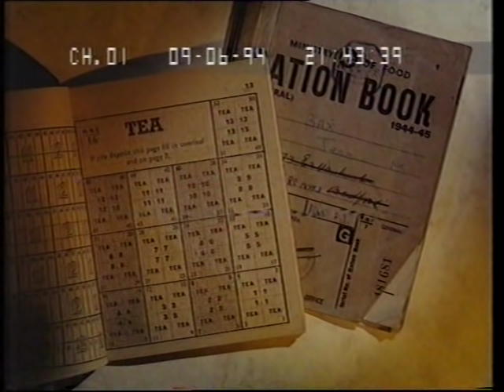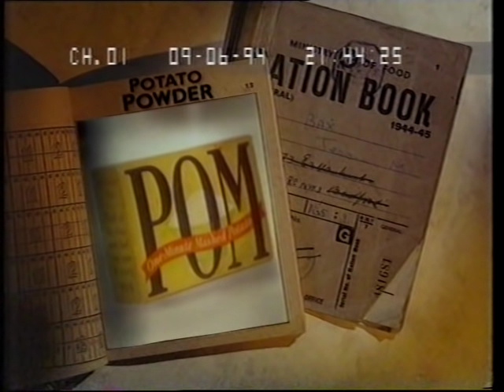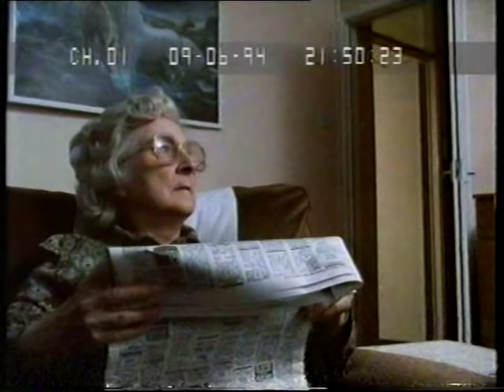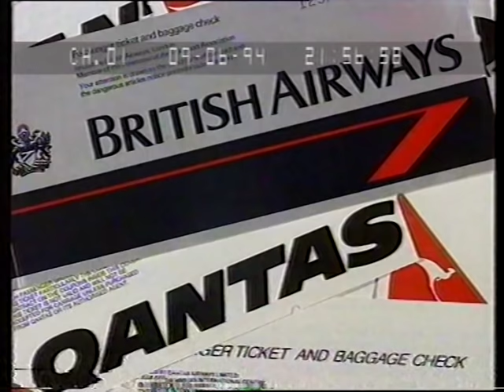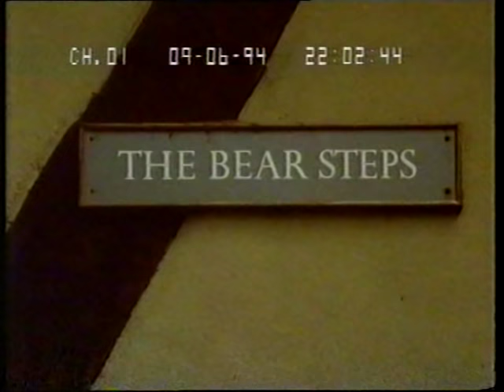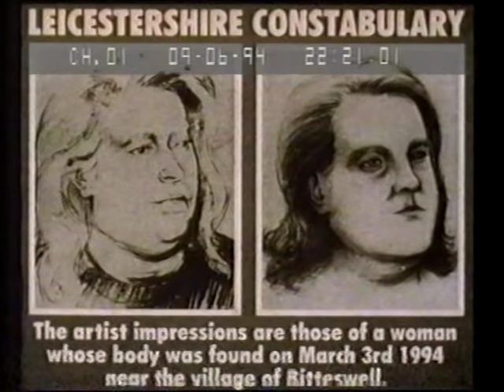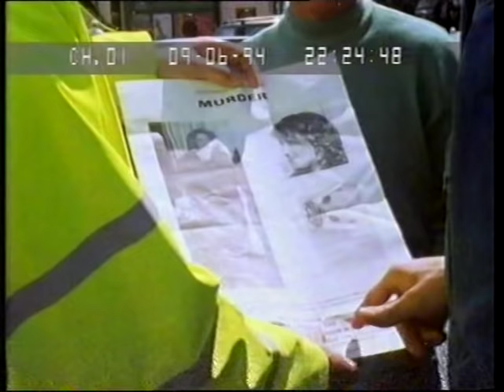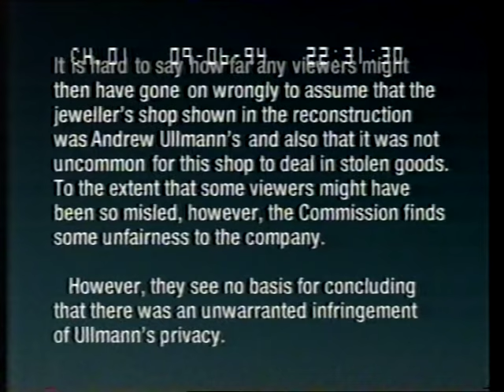Crimewatch UK — June 1994